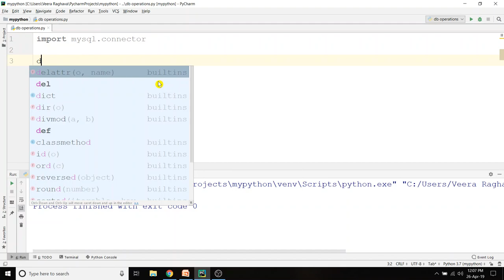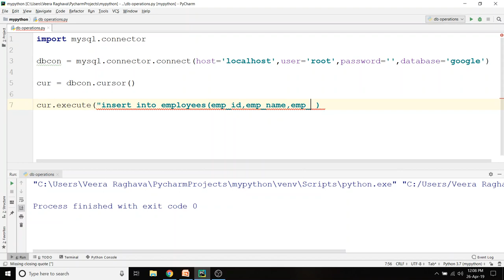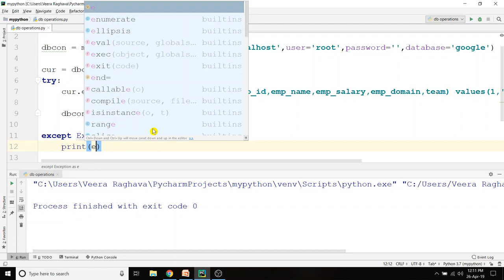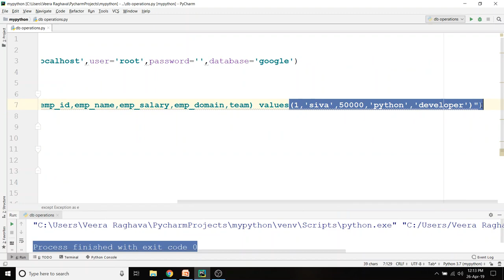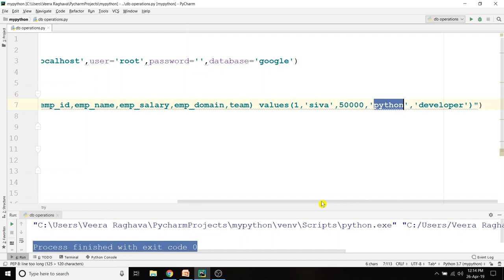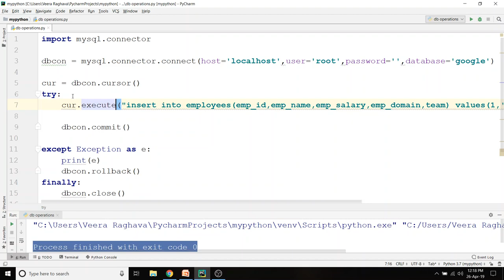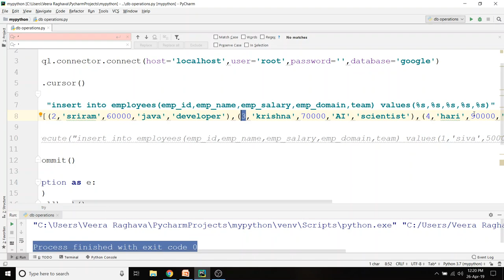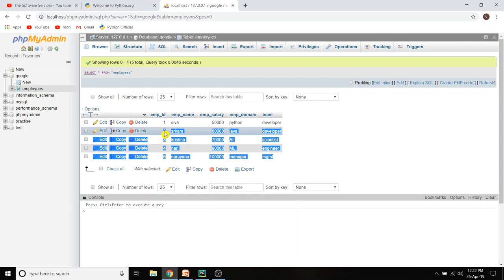28 Python MySQL DB Inserting Data in Telugu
This video is for intermediate and advanced Python programmers who want to master advanced concepts and techniques. We'll dive deep into advanced concepts of python and explore practical applications to help you solve real-world problems.